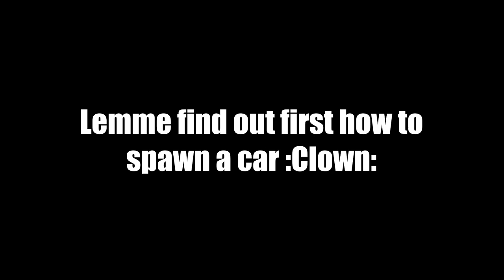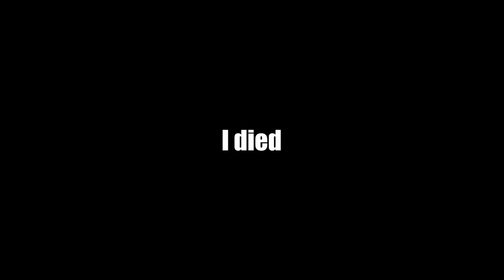YEETING people in Chinese driving game roblox (Tang County Hebei) #1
Made By Peuguine.

░▒▓▒░▒▓▒░▒▓▒Description:▒▓▒░▒▓▒░▒▓▒░

Today, you will see an idiot in traffic xd. The game is really cool and it will be in the description, please don't forget to support the creators of these wonderful games, cya!